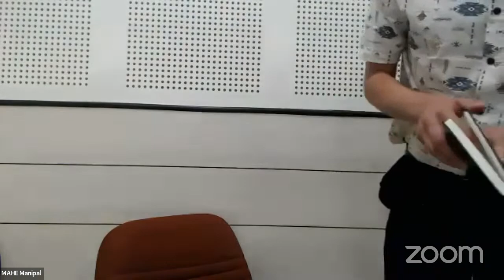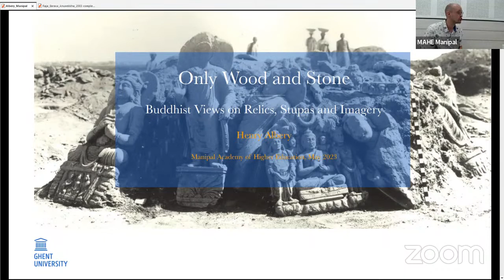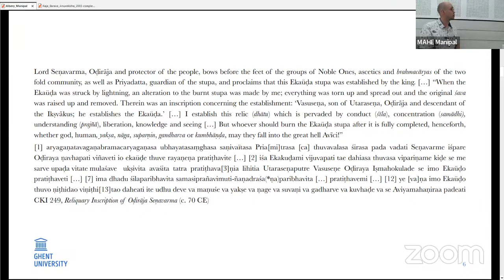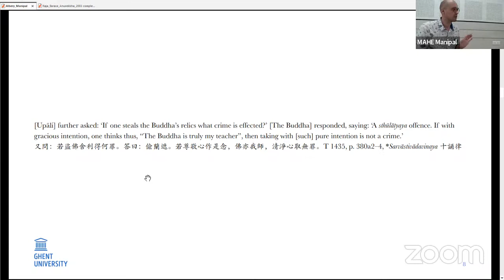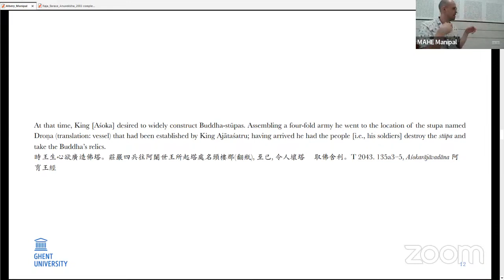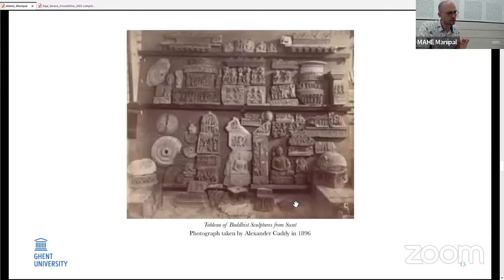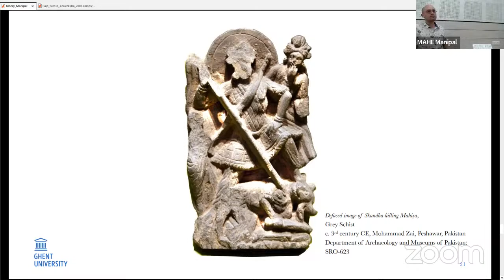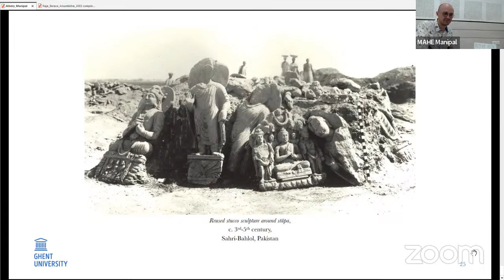DoP Special lecture by Dr Henry Albery